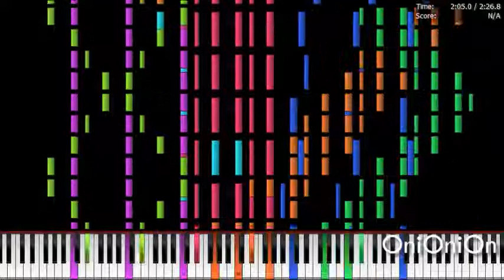[Gyang] Necro-Zone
Red-Zone style Necrofantasia!
MIDI by. Gyang
Visit his blog for midi!
Soundfont used - FluidR3_GM.sf2